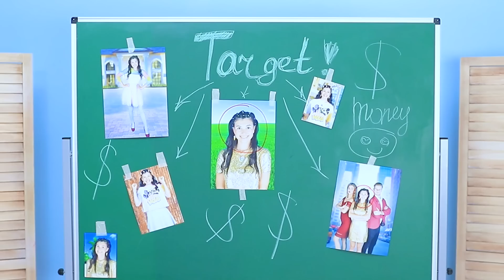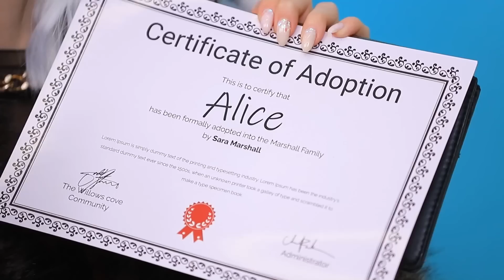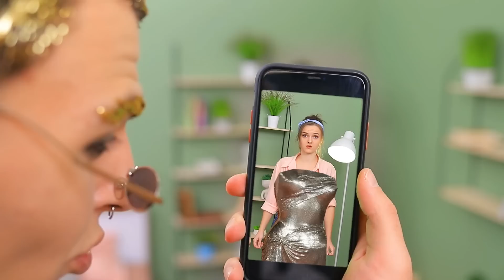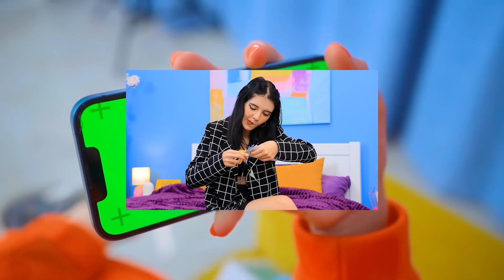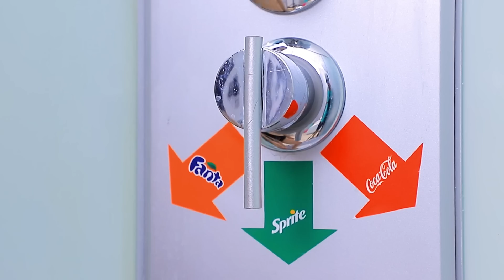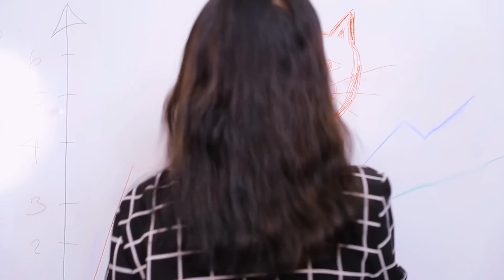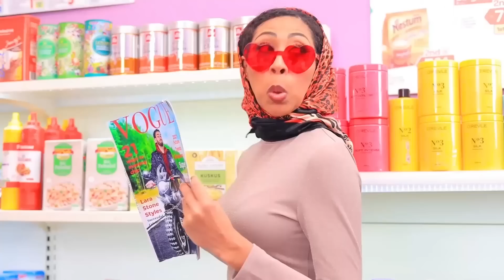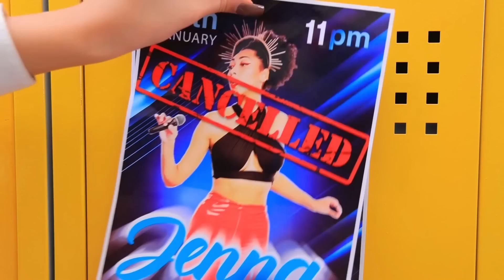Меня Удочерили Миллионеры! / Новая Жизнь Беднячки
От нищей до наследницы! Смотрите, как обычная девушка в одночасье стала частью миллионерской семьи. Приготовьтесь к морю эмоций, роскоши и неожиданных поворотов судьбы в новом видео 'Меня удочерили миллионеры!

удочерение